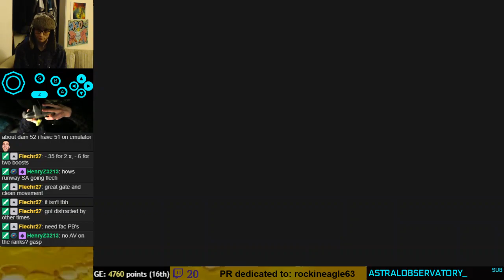Facility Agent 0:45 dupe (secret exit)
hate duping times but at least i made something out of this one lol epic